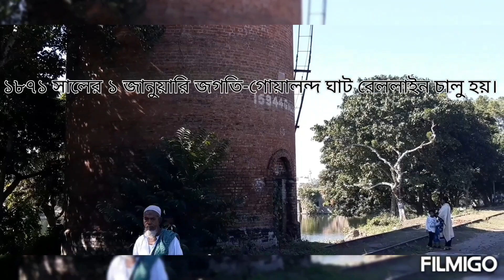HISTORY OF BANGLADESH RAILWAY🇧🇩।।বাংলাদেশ রেলওয়ের ইতিহাস।।TRAIN FOR SRIJAN SRIJITA'S PLAY TIME।।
বিশ্বের প্রথম রেলপথ চালুর ইতিহাস
ভারতীয় উপমহাদেশে প্রথম রেলপথ চালুর ইতিহাস
বাংলাদেশের প্রথম রেলপথ চালুর ইতিহাস

বিশ্বে প্রথম রেলঃ
   →১৮২৫ সালের ২৭ সেপ্টেম্বর "জর্জ স্টিফেনসনের" আবিষ্কৃত বিশ্বের প্রথম স্টিম ইঞ্জিন রেলের যাত্রা শুরু হয়। *লোকোমোশান* নামের সেই ট্রেনটি ব্রিটেনের স্টকটন থেকে ২৬ কিলোমিটার দূরের ডালিংটন পর্যন্ত গিয়েছিল, প্রথম চালক ছিলেন জর্জ স্টিফেনসন নিজেই...।
ভারতীয় উপমহাদেশে রেলপথ চালুর ইতিহাসঃ
   →ভারতীয় উপমহাদেশে ১৮৫৩ সালের ১৬ এপ্রিল পেনিনসুলার রেলওয়ে নামক কোম্পানির নির্মিত প্রথম যাত্রীবাহী বাষ্পচালিত ট্রেন ইঞ্জিন ভারতীয় উপমহাদেশে যাত্রা শুরু করে।
→মুম্বাইয়ের বোরি বন্দর থেকে থানে পর্যন্ত ৩৪ কিলোমিটার পথ পাড়ি দেয় ৪০০ জন যাত্রী নিয়ে।
→এর পরের বছর ১৮৫৪ সালে পশ্চিমবঙ্গের হাওড়া থেকে হুগলি পর্যন্ত ৩৮ কিলোমিটার রেলপথ চালু করার মধ্য দিয়ে বাংলায় প্রথম রেলপথের সূচনা হয়। →এরপর ইস্টার্ন বেঙ্গল রেলওয়ে ১৮৬২ সালের ২৯ সেপ্টেম্বর পশ্চিম বাংলার রাজধানী কলকাতার শিয়ালদহ থেকে রানাঘাট পর্যন্ত ব্রডগেজ(৫ ফুট ৬ ইঞ্চি)  রেলপথ চালু করে।
→এরপর শিয়ালদহ থেকে রানাঘাট পর্যন্ত যে রেলপথ চালু করা হয়েছিল, সেটাকে সেই বছরেই বর্ধিত করে বর্তমান কুষ্টিয়া জেলার ( সাবেক নদীয়া) জগতি পর্যন্ত ৫৩.১১ কিলোমিটার দীর্ঘ করা হয়।
→ তারপর ১৮৬২ সালের ১৫ নভেম্বর কলকাতার শিয়ালদহ থেকে রানাঘাট এবং পশ্চিমবঙ্গের গেদে স্টেশন হয়ে বাংলাদেশের দর্শনা সীমান্ত পার হয়ে সরাসরি ট্রেন এসেছিল বর্তমান বাংলাদেশের কুষ্টিয়া জেলা শহর থেকে ৩ কিলোমিটার দূরে জগতি পর্যন্ত।